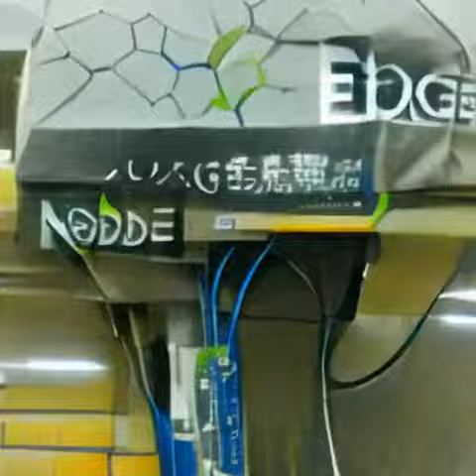EDGE NODE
Sneak peak. Season 1. This NFT video that will be released with a-obie’s single “edge node”